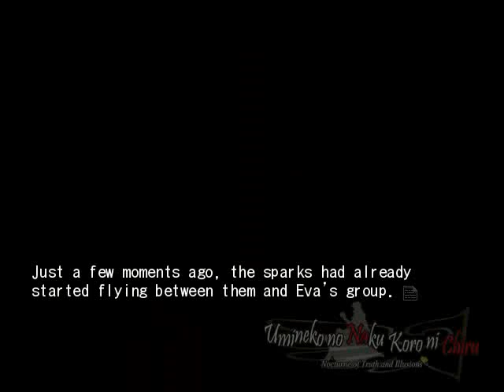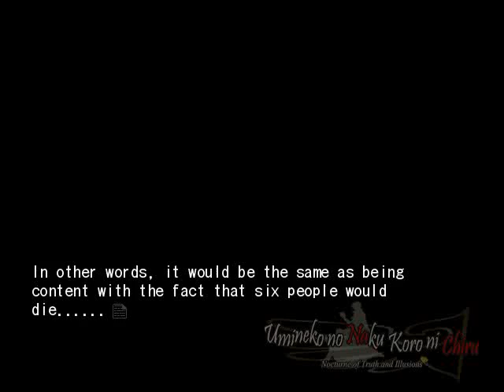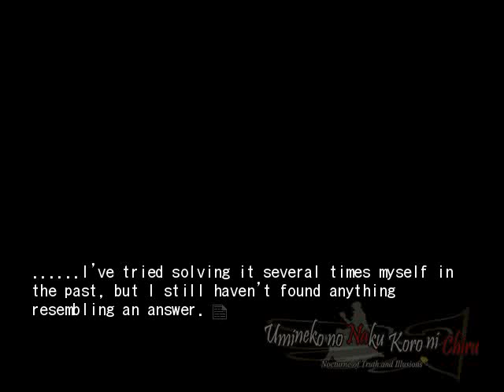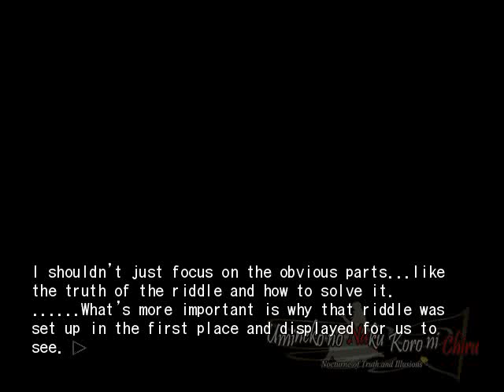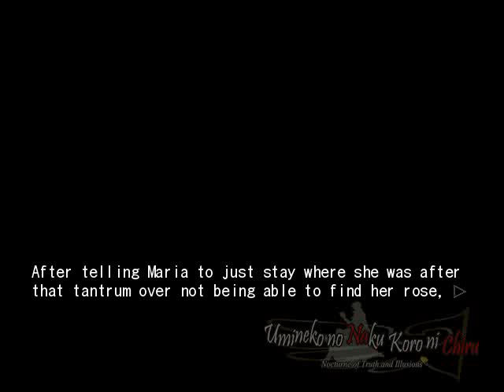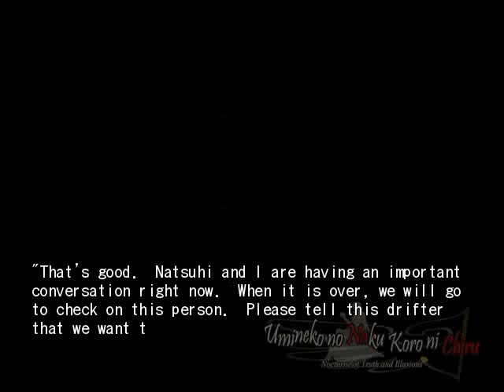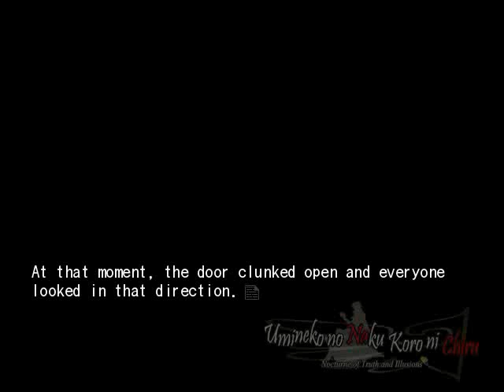EPISODE 5 CHAPTER 4 FURUDO ERIKA PT1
Full umineko no naku koro ni chiru episode 5 play through

Ate:
LAMBDADELTO